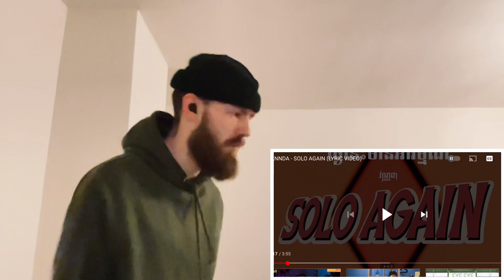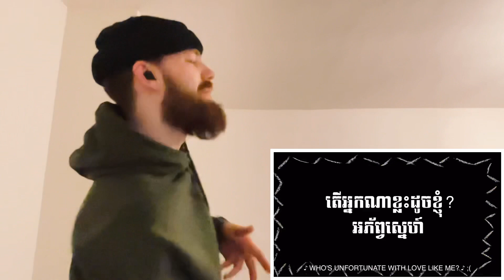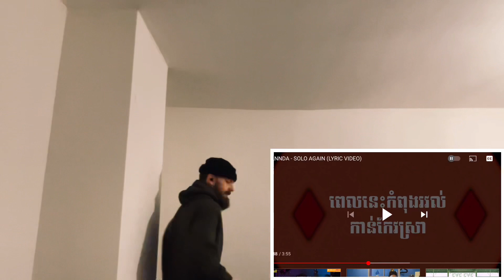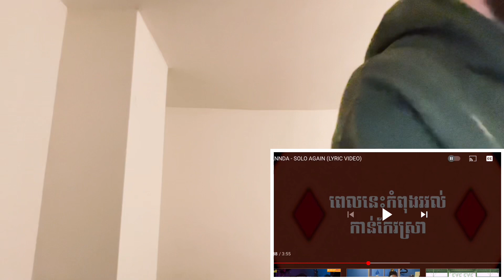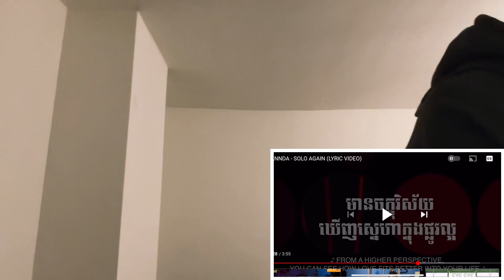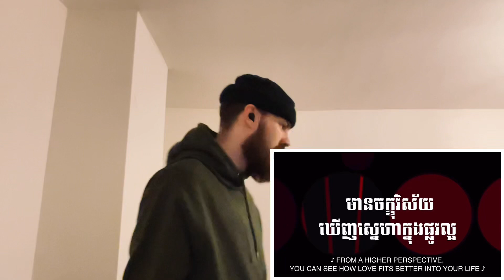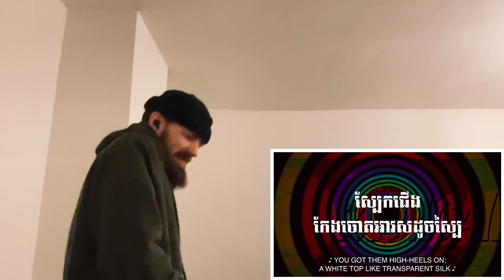[HYPE UK 🇬🇧 REACTION!] 🇰🇭 VANNDA - SOLO AGAIN (LYRIC VIDEO)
I reply to every comment personally 🙋🏻‍♂️
but please do not take this for granted;
be nice to others in the comments,
and i will always have time for you people 🙏🏼

This reaction was recorded, filmed & edited by myself, 2021. Any commentary made is of my own design and therefore exempt from any ties to the original creator. The views of Teddy Grey do not represent the views of any human on Earth. Any legal matters must be made in writing and will be met with a smirk or laugh, dependant on how one is feeling.